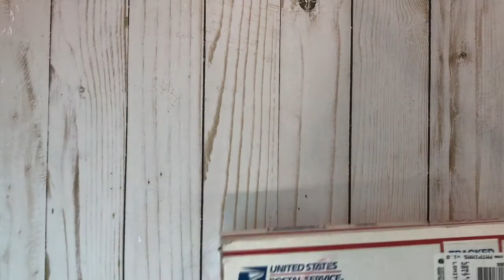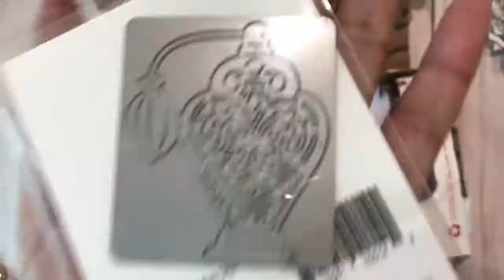Memorydex card and handmade flowers #7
Thank you Tracy! 💕
Bday challenge 🥰💕 details below to enter!! Thank you for your entry It’s adorable Check out my give away, here are the rules!👇🏼. open to US only -For 1 entry send any of the following
1 layered memorydex
3 pendant banner
5 tag flipbook
Flipbook
6 Layered embellishments , such as rosettes, bag toppers, banners, tassels etc , you can mix and match -💕For 2 entries must send any of the following
1 binder mail
3D project (hot air balloon, candy cart, embellishments rack, suitcase, purse, book case, any cute svg file )
A loaded standing envelope
Mini album
Recipe book
Memorydex box with 3 memorydex cards
Mail in by June 30th and be entered in a second prize, mail in by July 30th and winner will be picked August 4th